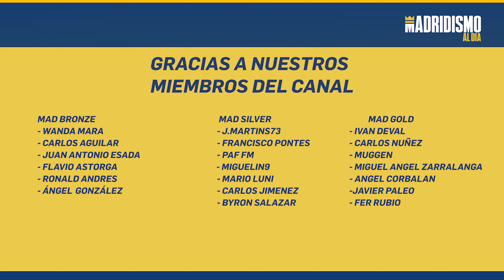🚨✅ SOLARI será el RECAMBIO de ANCELOTTI en el REAL MADRID ✍🔥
Solari será el relevo de Ancelotti en el momento que el técnico Italiano deje l Real Madrid.

En este vídeo vamos con una información exclusiva del canal. Santiago Solari ha llegado al club como director de Valdebebas pero será la forma de introducirlo de nuevo en el club.

La idea de Florentino Pérez y Jose Ángel Sánchez es que cuando Ancelotti salga en 2024 o antes sea Solari su recambio. La decisión está tomada.

En este vídeo los detalles.